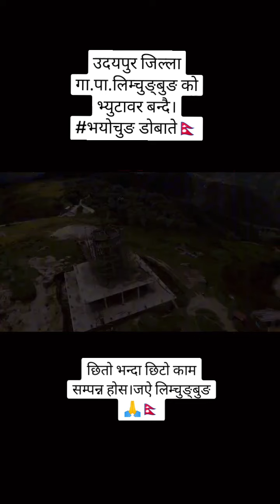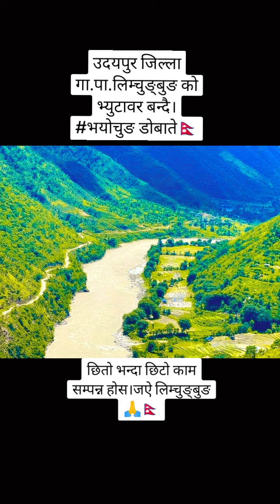Udayapur limchungbung Everest view tower.shortvideo trendingsong beautiful please